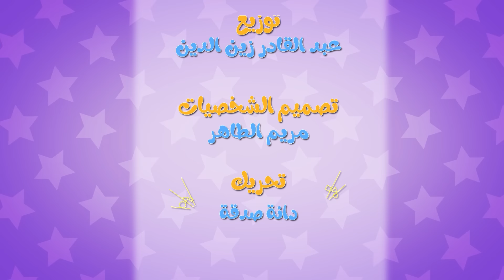سوسو ام المشاكل - سوسو النعسانة | karameesh tv